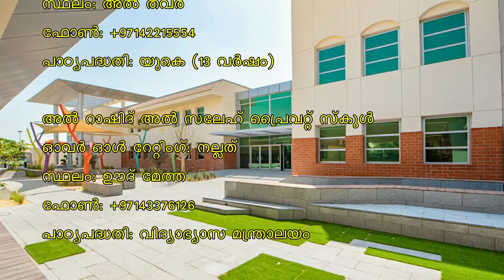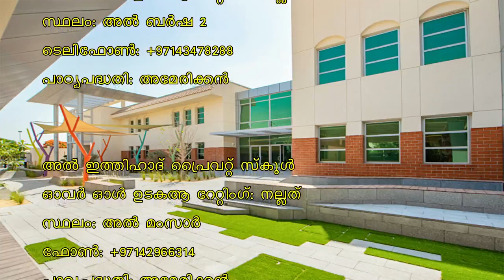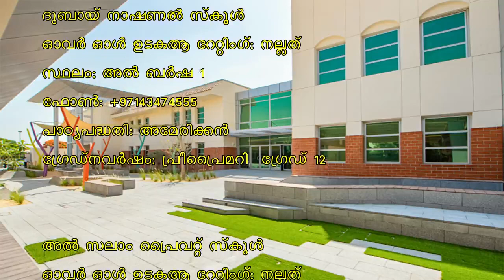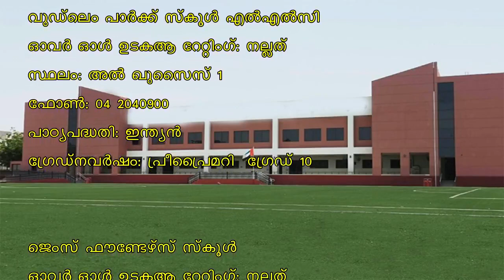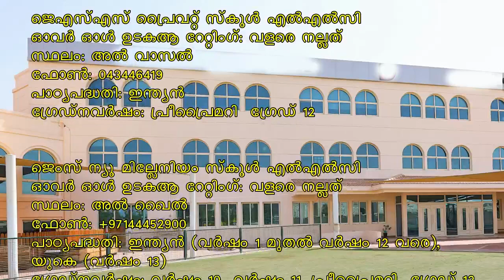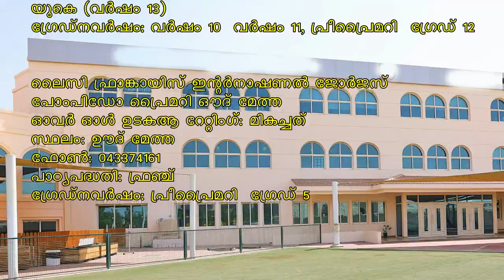School Fees List Dubai UAE | Best schools in Dubai | Budget friendly schools